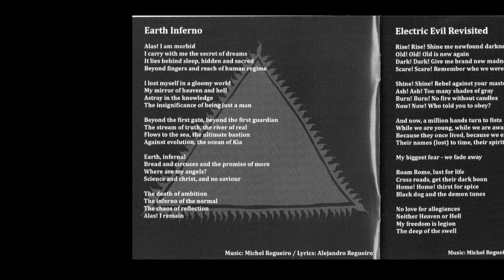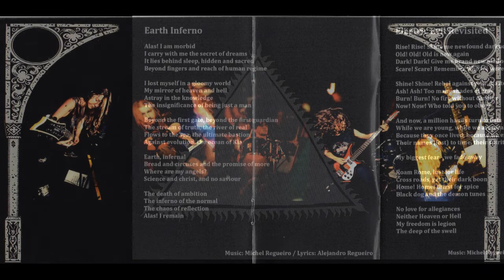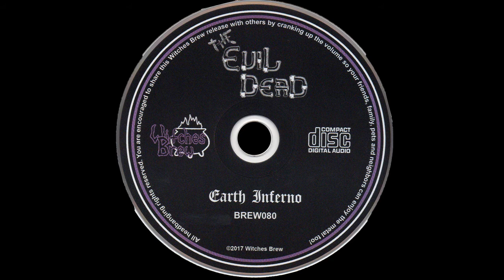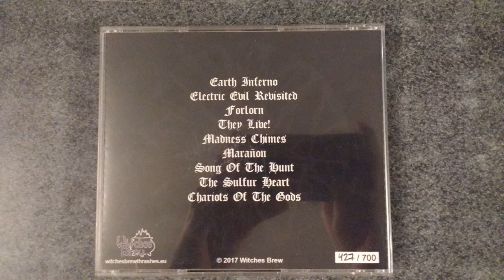The Evil Dead - Earth Inferno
NO POSEO NINGUNO DE LOS DERECHOS, TODO LOS CRÉDITOS VAN A LA BANDA THE EVIL DEAD. ESTA SUBIDA ES SÓLO PARA ENTRETENIMIENTO.

Band/Banda: The Evil Dead
Country Of Origin/País De Origen: Argentina
Album: Earth Inferno
Track/Número de Pista: 1
Genre/Género: Death/Thrash Metal/Hard Rock
Year/Año: 2017

Line-up/Alineación:

Alejandro Regueiro-Vocals (Voz)
Michel Regueiro-Guitars, Vocals (backing) (Guitarra, Voces adicionales)
Ian Regueiro-Guitars, Vocals (backing) (Guitarra, Voces adicionales)
Santiago Giusti-Bass (Bajo)
Santiago Botalla-Drums (Batería)

Lyrics/Letras:

 Alas! I am morbid
I carry with me the secret of dreams
It lies behind sleep, hidden and sacred
Beyond fingers and reach of human regime

I lost myself in a gloomy world
My mirror of heaven and hell
Astray in the knowledge
The insignificance of being just a man

Beyond the first gate, beyond the first guardian
The stream of truth, the river of real
Flows to the sea, the ultimate bastion
Against evolution, the ocean of Kia

Earth, infernal
Bread and circuses and the promise of more
Where are my angels?
Science and christ, and no saviour

The death of ambition
The inferno of the normal
The chaos of reflection
Alas! I remain

Released in January 31st, 2017 by Witches Brew as a CD limited to 700 copies.
Recoded by Pablo Fontan at The Four Winds Studio during March/July 2014.
Assisted by Martin Di Lorenzo.
Mixed by Pablo Fontan and Michel Regueiro August 2014.
Mastered by Pablo Fontan.
Produced by Michel Regueiro.
artwork by Alejandro "Grim" Herrera at Another Vision Designs.
Layout by Martín Erneta.
Photos by Roman Gaydukov, Seba de la Cruz, Catalina de Caria, Rodrigo Gallego and Leila Zangirolami.

Lanzado el 31 de Junio de 2017 por Witches Brew como un CD limitado a 700 copias.
Grabado por Pablo Fontan en The Four Winds Studio durante Marzo/Julio de 2014.
Asistido por Martin Di Lorenzo.
Mezclado por Pablo Fontan y Michel Regueiro en Agosto de 2014.
Masterizado por Pablo Fontan.
Producido por Michel Regueiro.
Arte de tapa por Alejandro "Grim" Herrera en Another Vision Designs.
Diseño por Martçin Erneta.
Fotografías por Roman Gaydukov, Seba de la Cruz, Catalina de Caria, Rodrigo Gallego y Leila Zangirolami.

---DEDICATORIA---
¡Muchas gracias a Michel Regueiro de la banda por mandarme el CD!